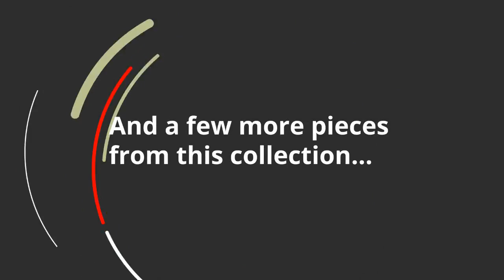Ashley Derekson Full Panel Headboard (B200-87) | KEY Home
Get details about the Ashley Derekson B200-87.
Full panel headboard only
  Made of engineered wood
  Butcher block finish over replicated pine wood grain
  Hardware not included
  Four &#188; bolts are needed to attach headboard to existing bed frame
  Bolt length depends on thickness of your bed frame
  Mattress and foundation/box spring available, sold separately
  Assembly required
Assembled full bed: 55.5 W x 85 D x 48.5 H
 Panel to floor: 22.75